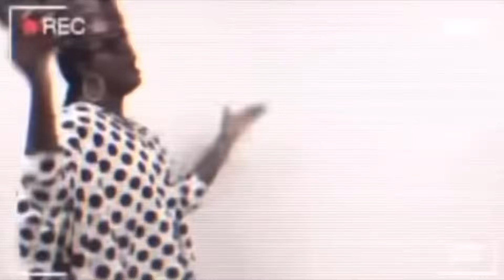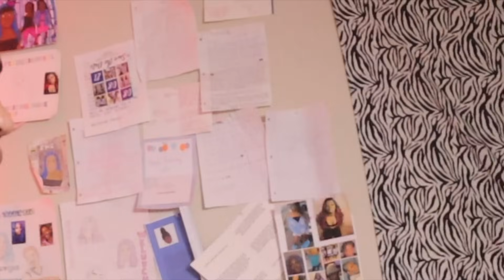I made my first film....STORYIME....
a star baby